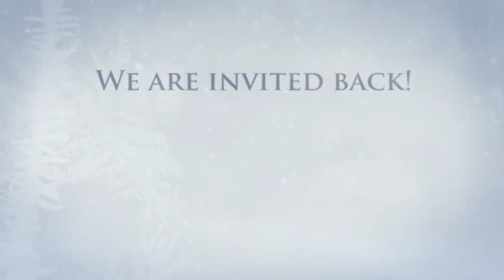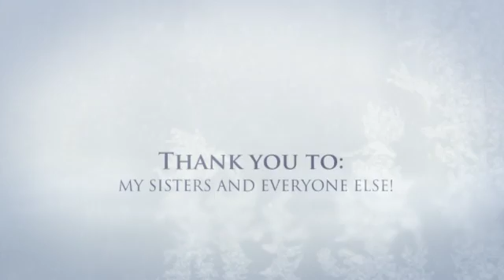Christmas at Hycroft